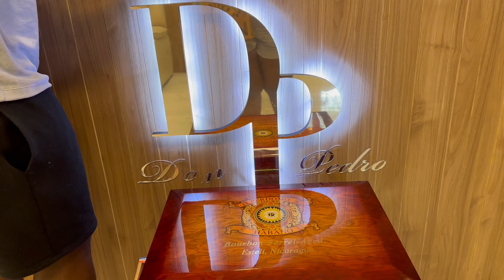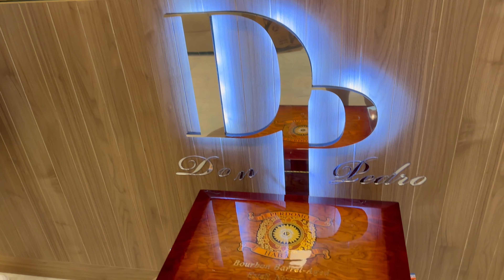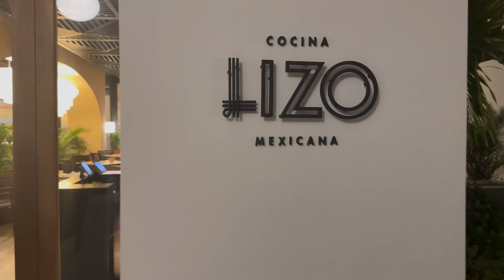Travel Vlog Part One| My Birthday Trip to Punta Cana Finest Resort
Hey loves welcome back to another video!

In this video I travel to puntacana and stayed at the Punta Cana Finest Resort for my birthday. This resort is absolutely beautiful and I am so excited to share my experience with you all!

Interested in Collaborating please email
SOCIAL NETWORKS *Lets Be Friends